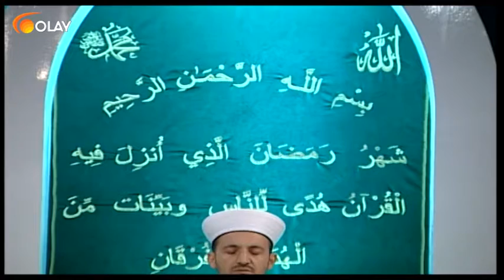Sultan-ı Zaman - 01-06-2018